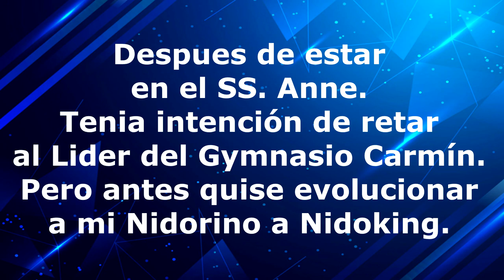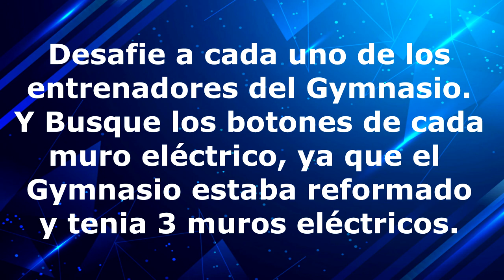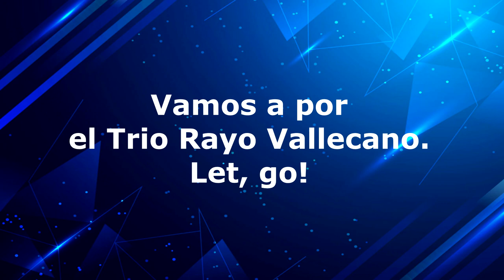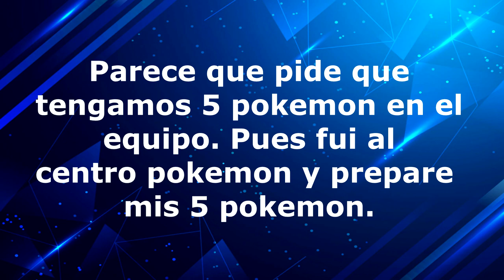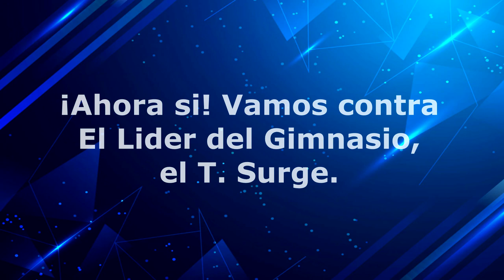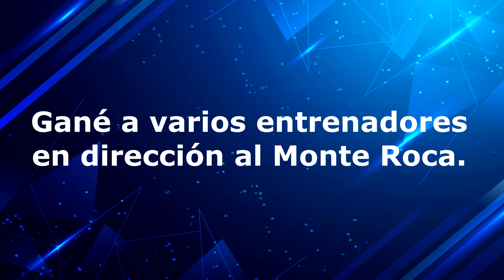POKEMON FLASHBACK - [FANGAME 08 - LA TERCERA MEDALLA Y EL HOMBRE MISTERIOSO]